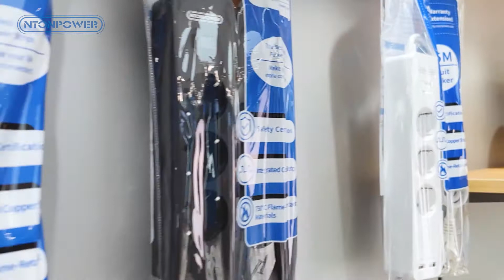NTONPOWER Showcase Tour | Power Strips & Cable Boxes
All these power strips, what are the odds? We all know instead of reading the descriptions, it's better for us to show you.
Come and take a little trip to the showcase with us🚶‍♂️✈
Power strip, charging station, and cable organizing box, which one changes your home view the most?